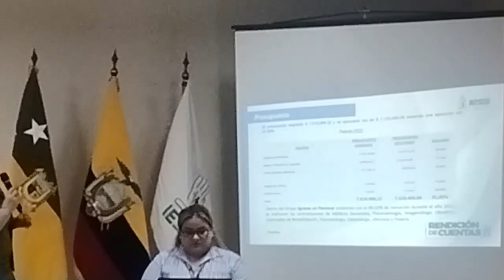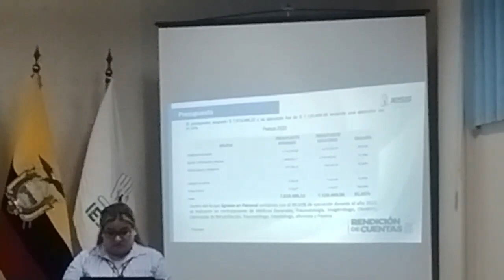Hospital Básico Ancón Rendición de Cuentas 2022